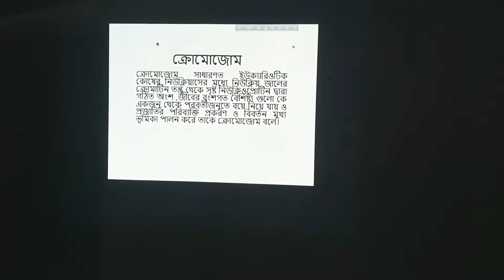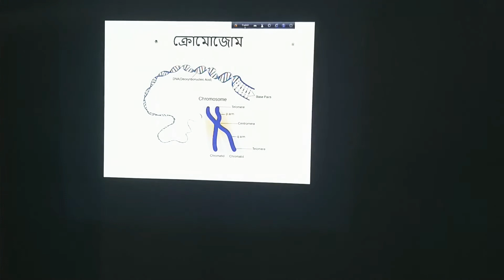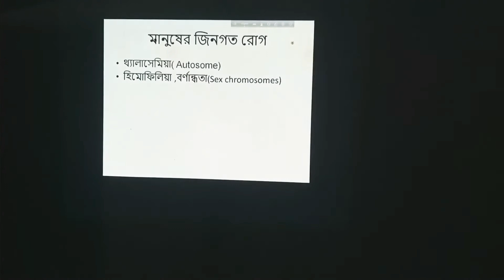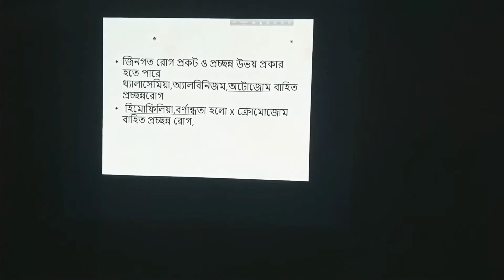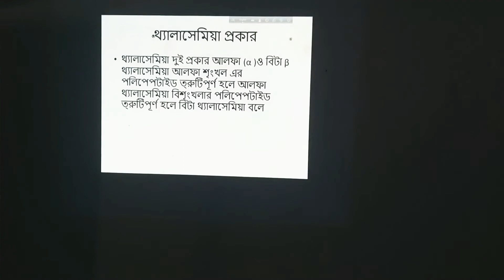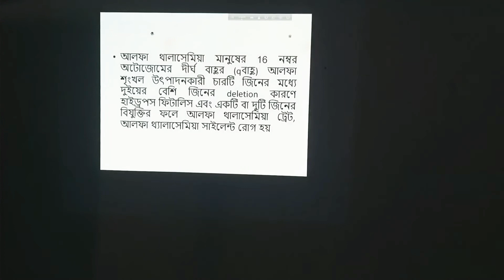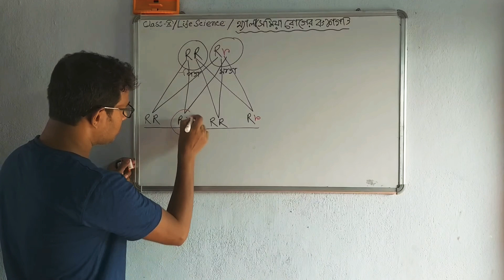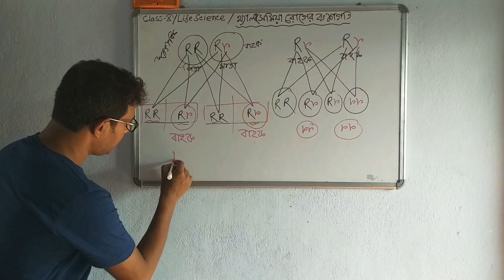বংশগতিClass10 পর্ব 5/থ্যালাসেমিয়াThalassemia(An autosomal disorder)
বংশগতি/থ্যালাসেমিয়া/ অটোজোম বাহিত জিনগত রোগ /Thalassemia(An autosomal disorder)/School of ScienceD.R